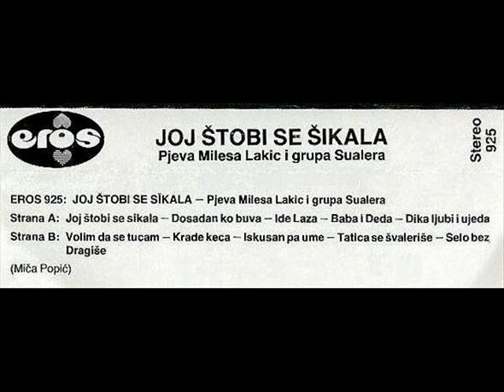EROS - Tatica se svalerise